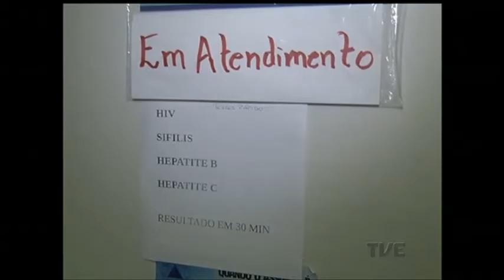No Dia Mundial de Combate a Doenças Virais, ações alertam para necessidade de prevenção e tratamento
Hoje é o dia mundial de combate às hepatites virais. Em Porto Alegre, a prefeitura realizou ações para conscientizar a população sobre a necessidade de prevenir e tratar os diferentes tipos da doença.